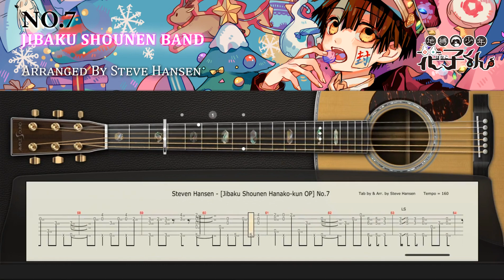No 7 (Jibaku Shounen Hanako kun) ~ Fingerstyle cover with guitar tab Arr. by Steve Hansen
Toilet-Bound Hanako-kun, 地縛少年花子くん, Hepburn: Jibaku Shōnen Hanako-kun Opening Theme No. 7 Fingerstyle Cover Using Ample Sound Guitar M V3 [Acoustic Guitar - AGM

Performed by Jibaku Shounen Band
Arranged by Steve Hansen

All music and pictures belong to the original creators.